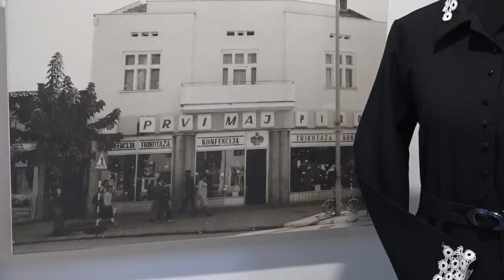ODEĆA PO MERI I VAŠOJ ŽELJI - MODNI VREMEPLOV U GALERIJI 23112022